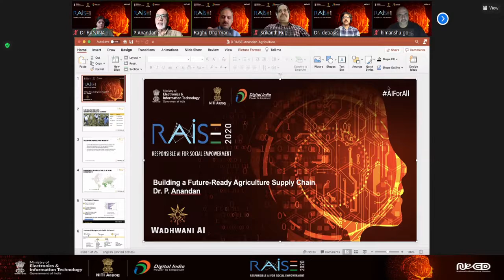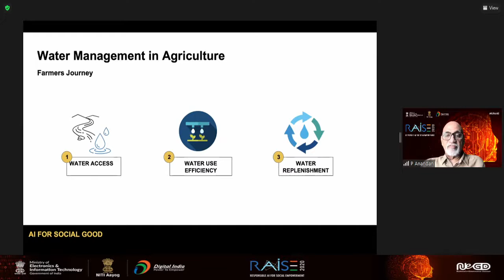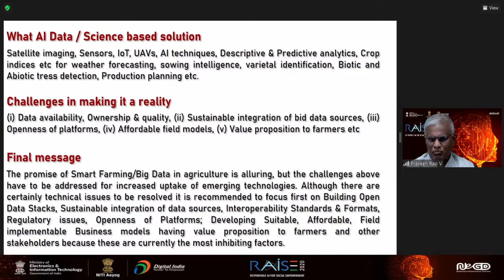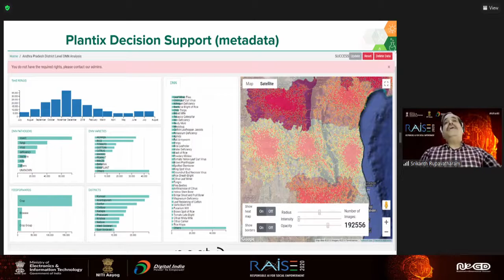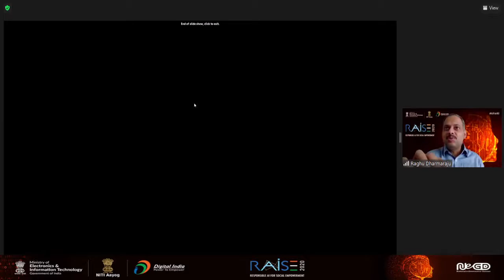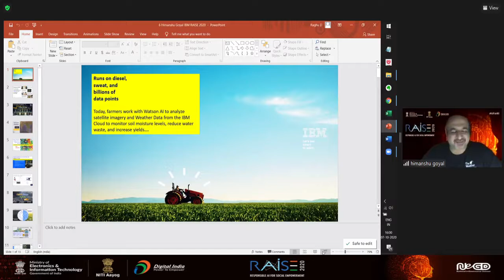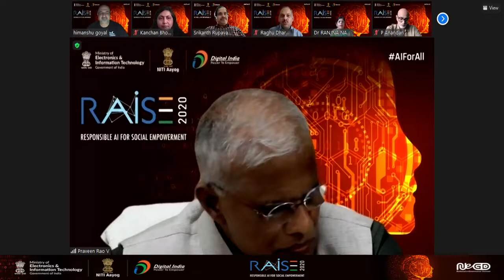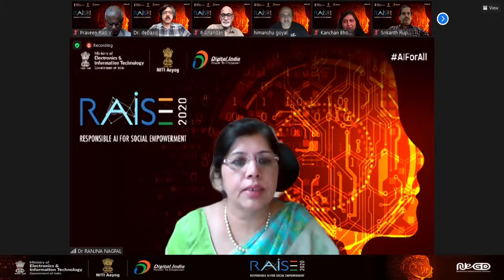RASIE2020 | Day 3 | Session - Building a Future-ready Agricultural Supply Chain with AI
India has been at the forefront of some of the most cutting edge AI research in the world through dedicated strides from a variety of its educational institutions. While we amass this wealth of knowledge, this panel discusses the go-to-market strategy and productization of core AI research as easy to adopt solutions.

📌 Keynote Speaker:

Dr. P Anandan, CEO, Wadhwani Institute For Artificial Intelligence

📌 Panel Speakers:

➜ Mr. Raghu Dharmaraju, Vice President of Products and Programs, Wadhwani AI (Moderator)
➜ Dr. Ranveer Chandra, Chief Scientist, Azure Global, Microsoft
➜ Mr. Debasis Dan, Principal Data Science Manager, Microsoft
➜ Dr. Praveen Rao, Vice Chancellor, PJTSAU (State’s Agriculture University)
➜ Dr. Srikanth Rupavatharam, Scientist (Digital Agriculture), ICRISAT / Plantix
➜ Ms. Kanchan Bhonde, AVP, TechMahindra
➜ Mr. Himanshu Goyal, Associate Director, IBM & Head The Weather Company India Reimagining Agriculture with Technology/ Big Data
➜ Dr. Ranjana Nagpal, DDG(Agriculture), NIC (Host)

📌 Demo Speaker:

➜ Mr. Raghu Dharmaraju, Vice President of Products and Programs, Wadhwani AI